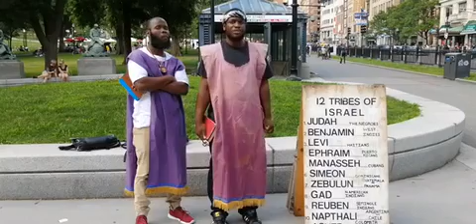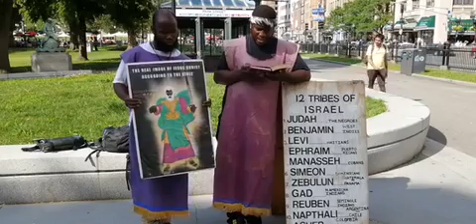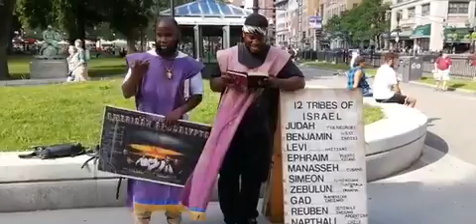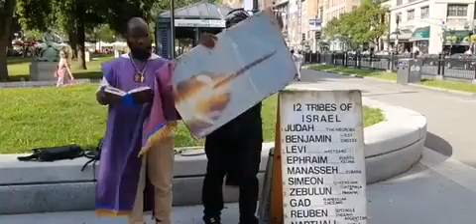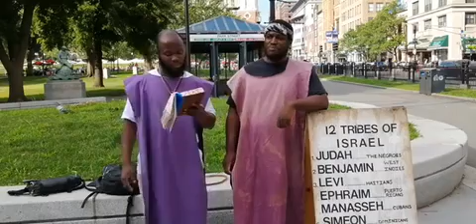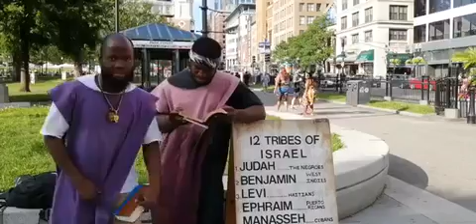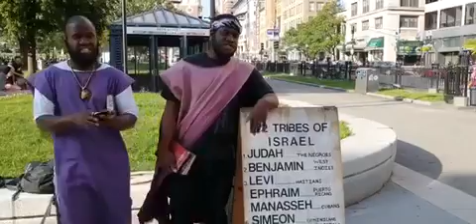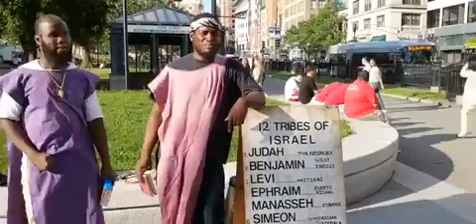CAMP VIDEO: July 13, 2019